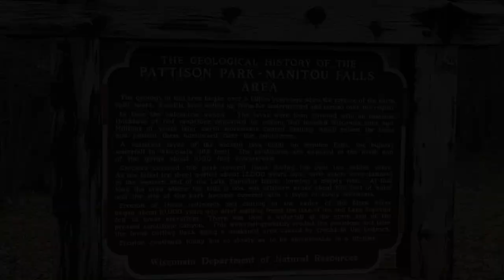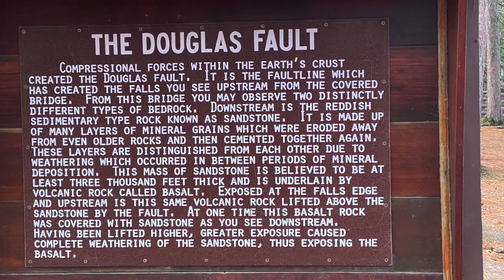Wisconsin Waterfalls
A quick peak at a few popular WI waterfalls!